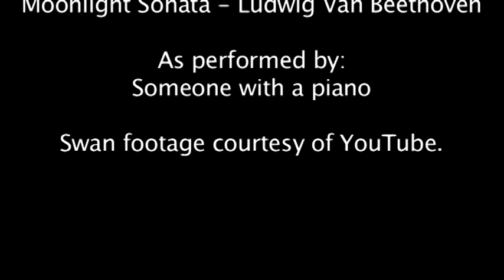Le Tim Noir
Jake Blandford presents another video to leave you uncomfortably sweaty and breathing hard.

Inspired by the antics of Dan "Tim Robbins" Carr.

Starring Joe Meares, Sarah Spratley and the Voice of Jake Blandford.

Lovingly made for AS Film Studies coursework at Cirencester College.

NEWNEW-LOOK HERE-NEWNEW

NEWNEW-LOOK HERE-NEWNEW